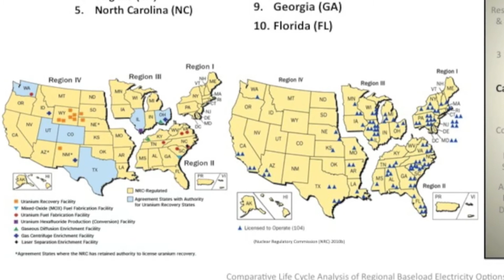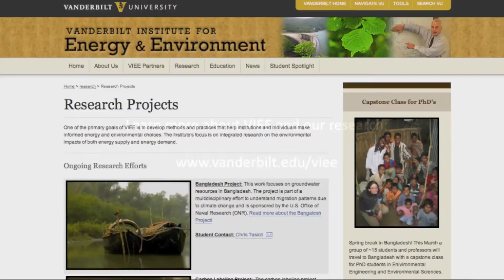Bethany Smith: Nuclear Fuel Cycles, Energy Assessment & Environment Consequences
Bethany Smith is a Ph.D. Student at Vanderbilt University School of Engineering, pursuing her advanced degree in Environmental Engineering.  Working under the guidance of her research advisors Dr. David Kosson and Dr. Jim Clarke, Bethany is focused on two specific research areas: (1) Comparative Life Cycle Assessment of Regional Baseload Electricity Generation Options and (2) Comparative Radiological Risk Assessment of Advanced Nuclear Fuel Cycles.
Bethany is also a member of the VIEE Research Group - Vanderbilt Insitute for Energy and Environment.
US electricity use is growing 1% annually, despite downturned economic activity. To meet near- and long-term future demand, utilities must plan future electricity generation portfolios now while accounting for uncertainties of ensuing impacts to the environment and regulatory changes. Bethany's research looks at how this work elucidates the connection of pollution sources to the spatiotemporal magnitude of environmental emissions and worker fatalities caused by increased regional electricity demand; thus, allowing utilities and policy-makers to properly plan and support capacity addition decisions from primary sources.
Despite the fact that radiological and chemical hazards and risks are important metrics for evaluating nuclear fuel cycle options, only economic- and nuclear material- based metrics have been used in previous studies. Bethany's research efforts will contribute to the development of a methodology and model to assess radiological and chemicals risks from five advanced nuclear fuel cycle options for evaluating future national decisions regarding nuclear energy applications.
For more information on Environmental Engineering research and graduate studies at Vanderbilt,